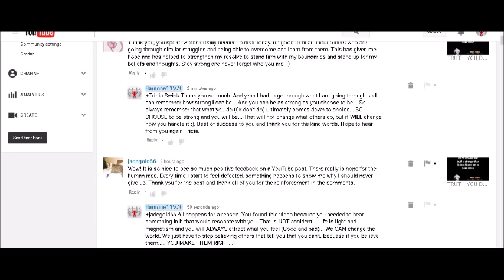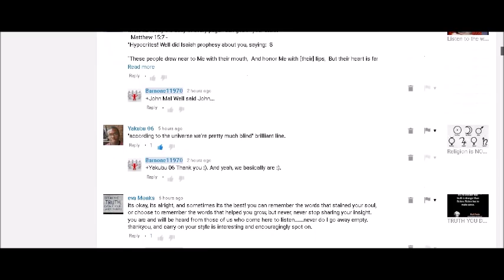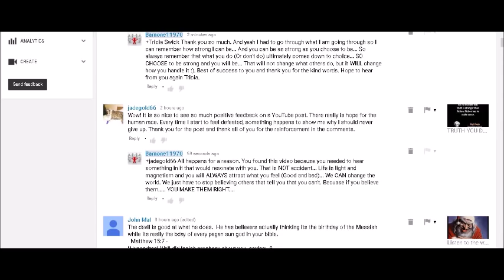HOW TO MAKE THE CHANGE YOU WISH TO BE.